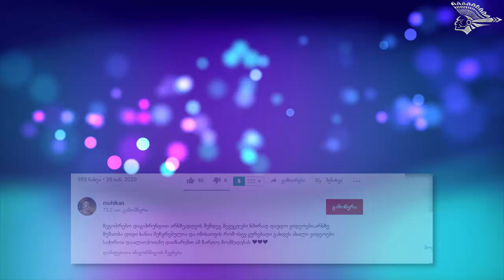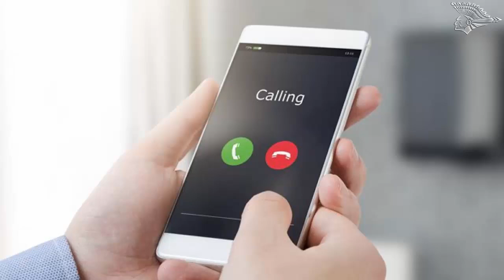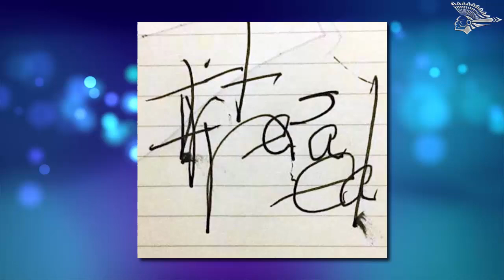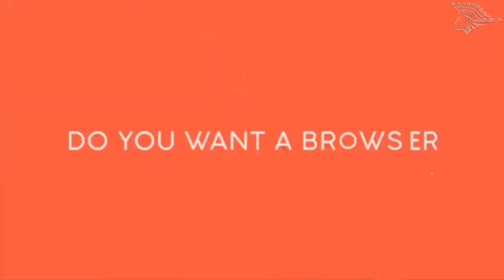ეს ქალი 27 წუთი კლინიკურად მკვდარი იყო,როცა გონს მოვიდა დაწერა მხოლოდ 2 სიტყვა,რითაც ყველა გააოგნა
დაუჯერებელი ამბავი რომელიც ამერიკაში-ილინოისის შტატში მოხდა,შუა ხნის ქალბატონს გული გაუჩერდა და ის 27 წუთის განმავლობაში სიცოცხლის ყოველგვარი ნიშანწყალის გარეშე იმყოფებოდა რეანიმაციაში,რაც 27 წუთის გასვლის შემდეგ მოხდა ეს ფრიად დაუჯერებელია,მეტის გასაგებად უყურეთ ვიდეოს და არ დაგავიწყდეთ დალაიქება.